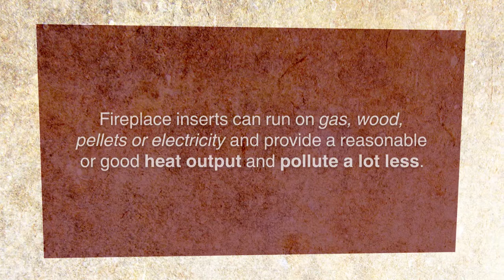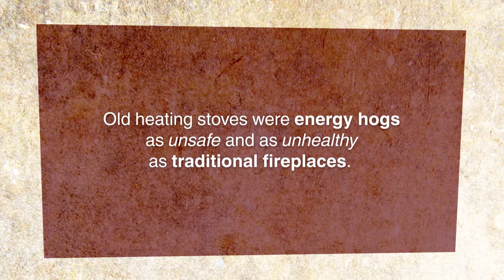Energy Efficient Fireplaces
How to save energy and money in your home.